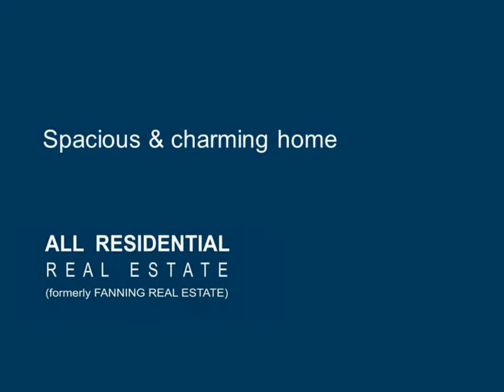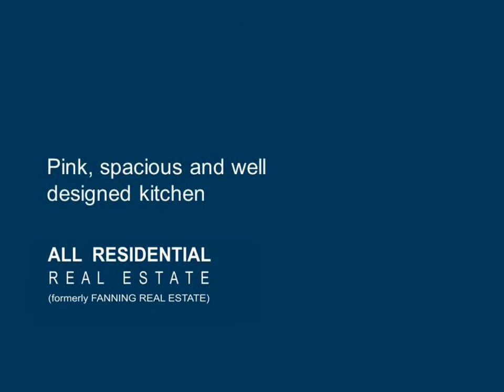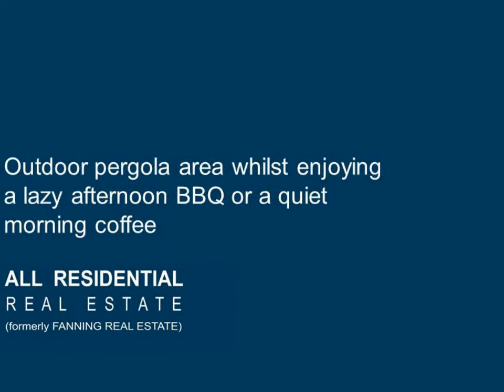121 Cummins Street, Unanderra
Unanderra Real Estate -- All Residential Real Estate (formerly Fanning Real Estate) specialises in residential sales and property management. 306 Crown St Wollongong ph 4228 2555.

Real Estate Wollongong - Property Management & Property Sales
306 Crown St Wollongong ph 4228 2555.

Great location and aspect!High on a gently sloped street nestled on a corner block, situated in one of Unanderra's most well renowned streets and bordering Cordeaux Heights is this spacious & charming home.

Enjoy the picturesque escarpment views from your own pergola whilst enjoying a lazy afternoon BBQ or a quiet morning coffee. For those hot summer days/nights what an advantage of ceiling fans in the lounge room and in the main bedroom!

Features:

* 3 bedrooms all with built in wardrobes
* L shaped lounge / dining room
* Bathroom with separate shower and bath
* Large internal laundry
* Ceiling fans in lounge room and in the main bedroom
* Outdoor pergola area
* Gated verandah
* Solar hot water system
* Single carport
* Lawns part maintenance included
* Corner block

All Residential Real Estate is a boutique Real Estate agency that specialises in residential sales and property management. Our vision is to be the company which provides the highest level of customer service.